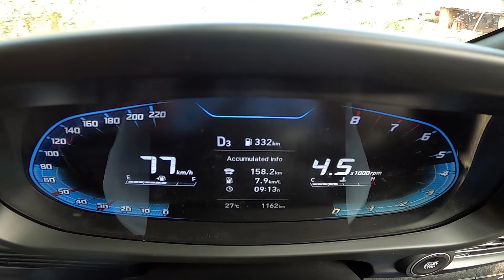2021 Hyundai i20 N-Line Pros & Cons | 5 Things We Like 👍 and 2 We Don't 👎 | 91Wheels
Born from Hyundai's World Rally Championship pedigree, the Hyundai i20 N-Line made its debut in India, going up against the likes of Volkswagen Polo GT TSI. It comes with a 1.0-litre turbocharged engine, producing 118PS and 172Nm of peak torque. While mechanical upgrades have been kept to a minimum, Hyundai has added a host of cosmetic upgrades. Here are 5 pros and 2 cons of the new i20 N-Line.